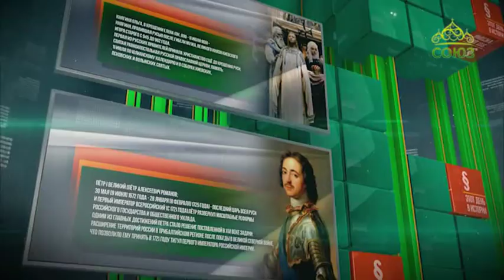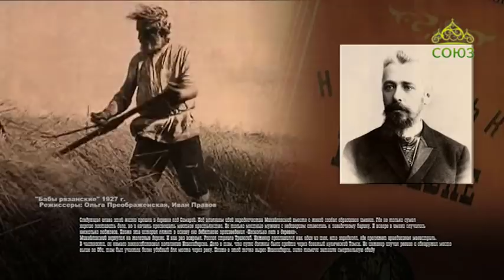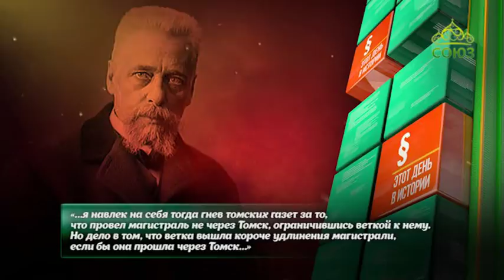Этот день в истории. 10 декабря 2017. Николай Гарин-Михайловский – писатель, инженер.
10 декабря 1906 года умер Николай Гарин-Михайловский – писатель, инженер.